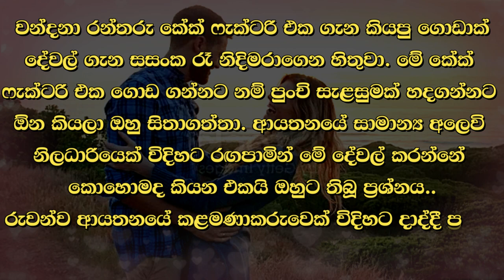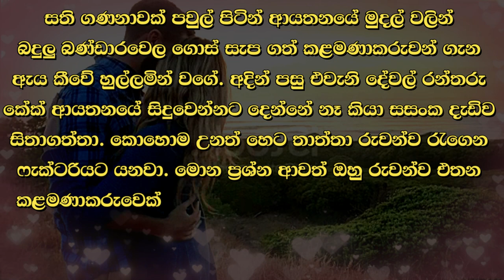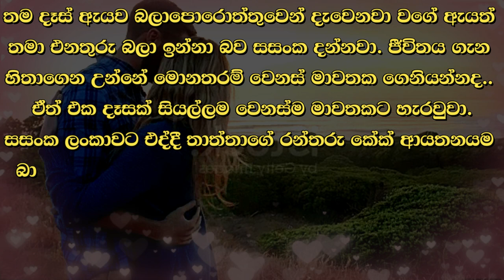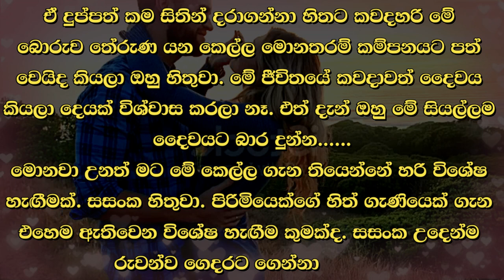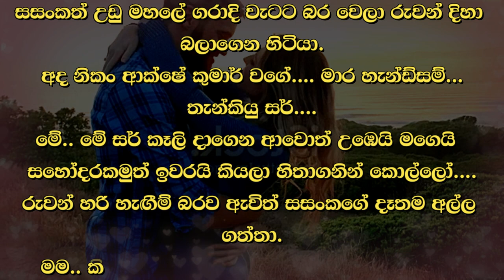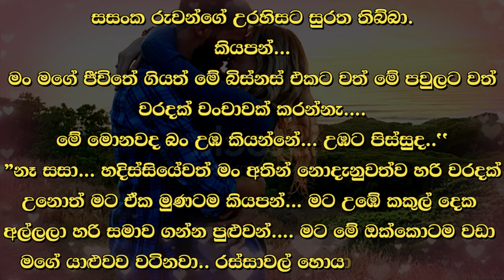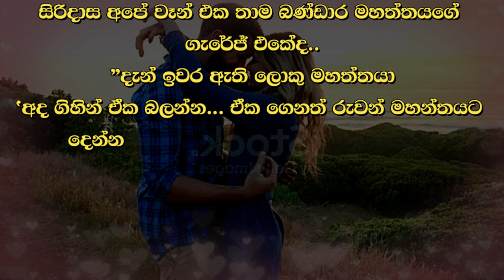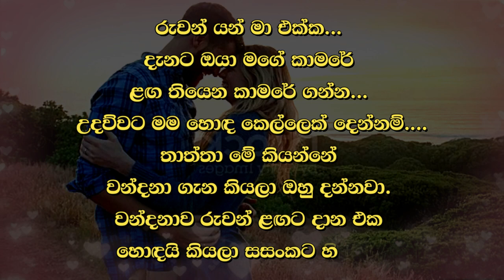Rantharu - රන්තරු - 13 | Written by Mr. Sujeewa Prasanna Arachchi | Sinhala Audio Book | Vish Novels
Time Codes
00:00 Intro
00:13 Love Story
10:56 End